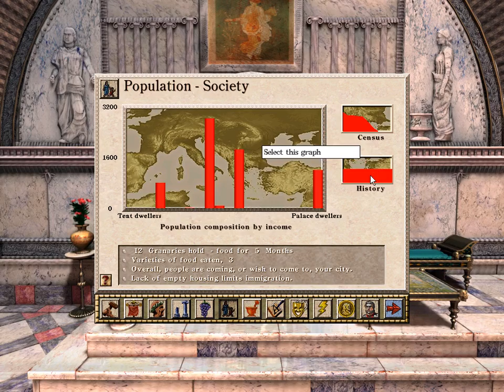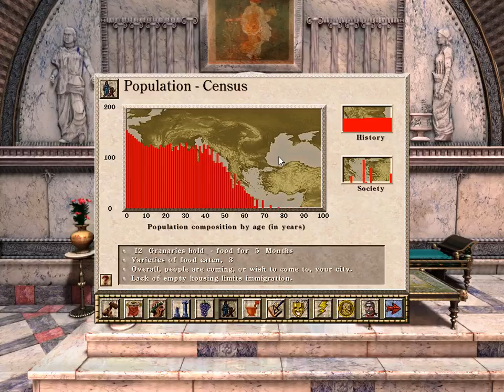Caesar 3 Making a Large Augusta Trevorum Map & City Part 6 Final (With Download)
Caesar III est un jeu de gestion sous l'empire romain, édité par Sierra, sorti le 5 décembre 1998.
Les noms d'habitants d'une cité du jeu sont des clins d'œil à des célébrités, dont le nom a été romanisé comme Bellus Lugosus (Bela Lugosi), Marlonius Brandonius (Marlon Brando), Tomus Hancus (Tom Hanks) ou Clintus Orientlignus (Clint Eastwood).
 Une des musiques d'ambiance (patrouille romaine) a été composée d'après une des musiques du film Ben-Hur.

Caesar III è un videogioco manageriale strategico in tempo reale (RTS) della Sierra On-line. È ambientato per quanto riguarda lo "stile" all'epoca dell'impero romano, tuttavia non è possibile considerarlo "storico" nei fatti che presenta. Il sistema di gioco è quello di un SimCity ovvero molto incentrato sulla creazione di una città e dei servizi connessi.

Caesar III es un juego de ordenador desarrollado por Impressions Games y distribuido por Sierra Entertainment; es el tercer título de la saga de juegos Caesar, concretamente de la serie de juegos de Sierra City Building Series y se lanzó al mercado en 1998.

У этого термина существуют и другие значения, см. Caesar.

Caesar III — экономическая стратегия, компьютерная игра, разработанная компанией Impressions Games и изданная Sierra Entertainment.

Caesar III és un videojoc desenvolupat per Impressions Games i publicat per Sierra Entertainment. És la tercera part de la saga i part de Sierra's City Building Series. Va sortir a la venda a l'Octubre de 1998.

Caesar III é um jogo de computador lançado em 1998. É o terceiro jogo de estratégia da série Caesar, que é composta por quatro jogos no total. É um jogo de construção de cidades baseado no Império Romano. A empresa responsavél pelo desenvolvimento do jogo é a Impressions Games, e foi publicado pela Sierra Entertainment. O jogo pode ser encontrado traduzido para o português.

Caesar ist eine von Sierra Entertainment entwickelte Reihe von Computerspielen, bei denen es um den Aufbau einer Stadt des Römischen Reiches geht. Dabei übernimmt der Spieler die Rolle eines Statthalters und muss für Wohlstand sorgen, indem er Gebäude errichtet, Bewohner heranlockt, Handel treibt und die Stadt vor Angreifern verteidigt.

Caesar je čtyřdílná série počítačových budovatelských strategií od společnosti Impressions Games a vydaných společností Sierra. (série počítačových her)

Caesar- sarja on Rooman valtakuntaan liittyvä resurssienhallintapelien sarja. Sen ideana on kaupunkeja rakentamalla suorittaa valtion antamat tehtävät, jotka voivat liittyä kaupankäyntiin, kulttuuriin tai turvallisuuteen. Lisäksi pelaajan on pidettävä keisari tyytyväisenä edistääkseen uraansa. Sarjassa on julkaisu kolme peliä: Caesar, Caesar II sekä Caesar III,julkaistu vuonna 1998, ja sarjan neljäs osa, "Caesar IV",julkaistu vuonna 2006.

Pelaajan on rakennetava kaupungin infrastruktuuri sekä pidettävät keisarin lisäksi tyytyväisinä kaupungin asukkaat ja jumalat. Mikäli pelaaja suututtaa keisarin, tämä lähettää sotajoukot kaupunkia vastaan. Tyytymättömät kansalaiset rythyvät mellakoimaan ja tuhoamaan kaupunkia ja tyytymättömät jumalat aiheuttavat onnettomuuksia. Erittäin tyytyväiset jumalat taas saattavat antaa pelaajalle bonuksia. Kuten hyvä sato, ilmaisia aseita ja sen sellaisia.

Lisäksi kaupunkiin saattaa hyökätä barbaari-heimo.

Caesar är en serie datorspel utvecklade av Impressions Games och Tilted Mill Entertainment. Spelen går alla ut på att man tar rollen som en romersk ståthållare och ska leda ett samhälle från by till storstad. Det första spelet i serien, Caesar, släpptes 1992 och det senaste, Caesar IV, 2006. De tre första spelen utvecklades av det nu nedlagda Impressions Games. Efter nedläggningen tog Tilted Mill Entertainment över serien.